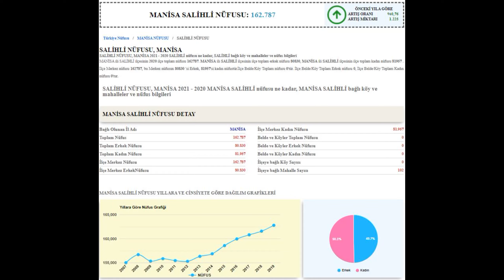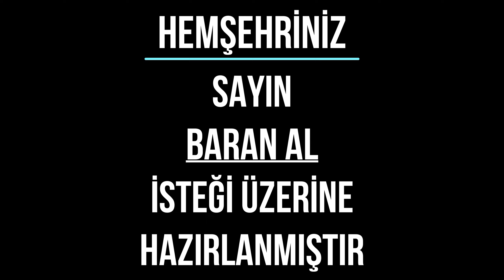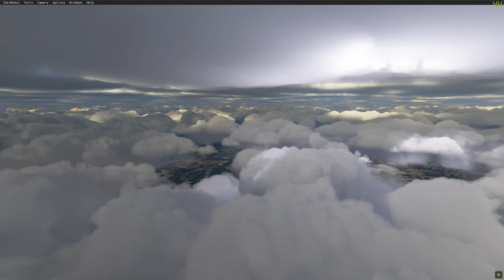MANİSA SALİHLİ Turu ( istek )🎬 ( microsoft flight simulator 2020 )